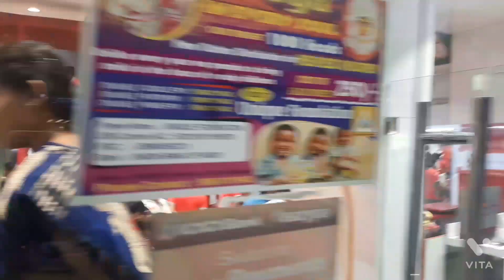আজ থেকে পুজোর shopping 🛍 শুরু করলাম। bengali vlog popi daily vlog